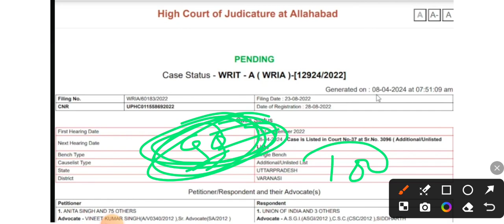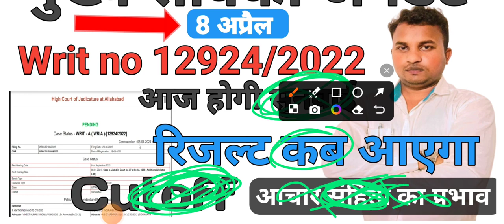UP mukhya Sevika Shortlisting|UPSSSC mukhya Sevika Result|upsssc mukhya sevika court case update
UP mukhya Sevika Shortlisting | UPSSSC mukhya Sevika Exam date । upsssc mukhya sevika mightysuccess mukhyasevikaexamdate mukhya sevika cut off 2022

UPSSSC Mukhya Sevika Bharti 2022 Exam Date | Mukhya Sevika Latest UPDATE || मुख्य सेविका भर्ती